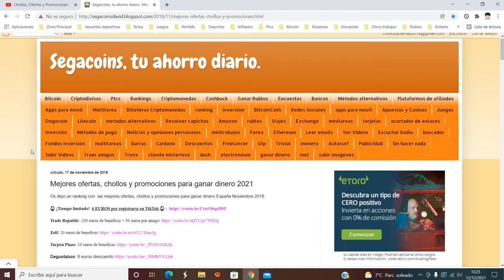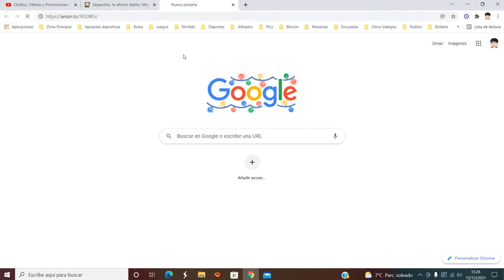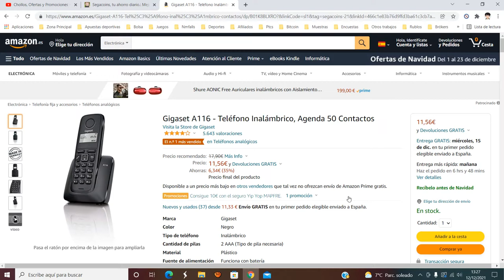📱 ¡Oferta Amazon! Gigaset A116 Teléfono Inalámbrico barato 11,56€ ¡35 DTO! Opinión | Descuento 📱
Gigaset A116 Teléfono Inalámbrico barato 11,56€

Rápida y fácil instalación: simplemente conéctate y habla
Identificador de llamada entrante: permite identificar el número de teléfono que te está llamando
Lista de rellamada de los 10 ultimos números
Fecha y hora en pantalla
Gran autonomía: 12 h en conversación y 130 h en reposo